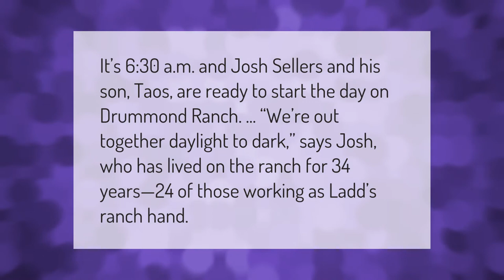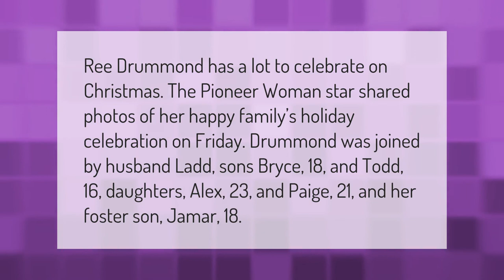Who is Stuart on the Pioneer Woman?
00:00 - Who is Stuart on the Pioneer Woman?
00:36 - Is Cowboy Josh still on the Drummond Ranch?
01:04 - Who are Stuart Drummond's parents?
01:29 - Does Ree Drummond have a foster son?

Laura S. Harris (2021, February 10.) Who is Stuart on the Pioneer Woman?
    AskAbout.video/articles/Who-is-Stuart-on-the-Pioneer-Woman-219922